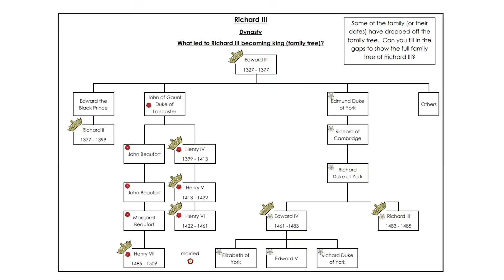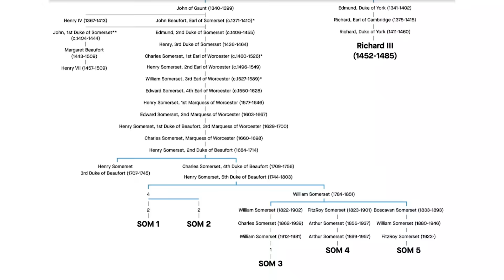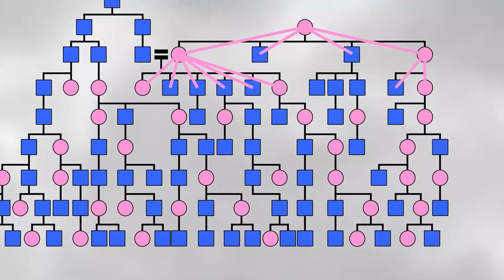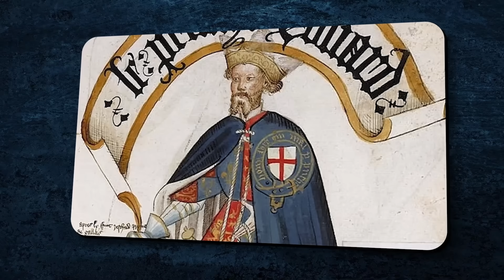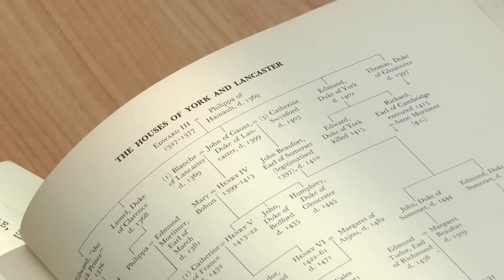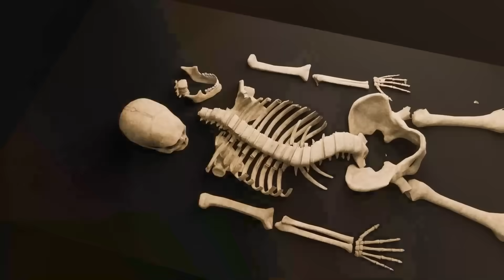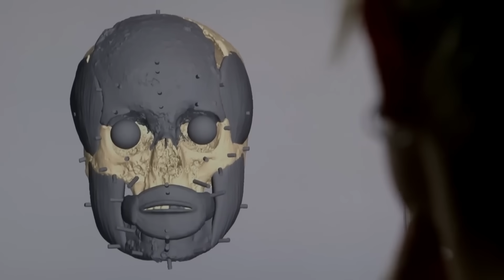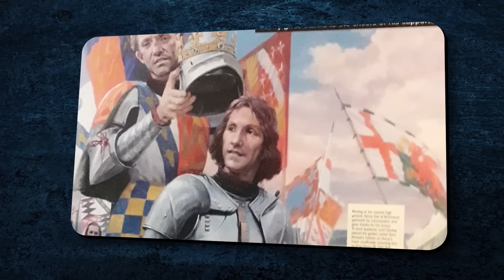DNA From King Richard III’s Bones Just Revealed a Secret Too Disturbing to Be Explained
The DNA from King Richard III's bones is telling us a story that history books have kept silent for centuries. It's a tale of a shocking family secret hidden deep within the royal bloodline. We're not just talking about the famous mystery of the princes in the tower. The genetic analysis revealed something far more fundamental—a discovery suggesting massive deception at the heart of the English monarchy. The thing nobody tells you is that the right to rule was based on blood. And Richard's blood tells a very different and much darker story.